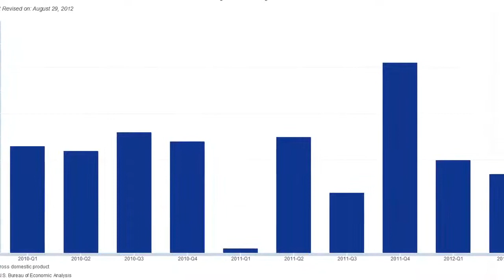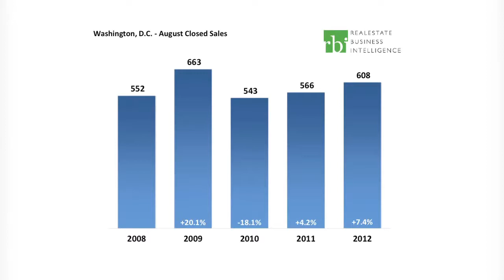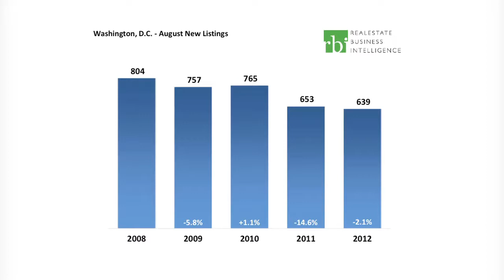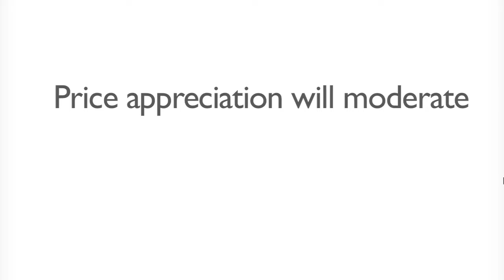State of the Market - Washington DC Housing Report - August, 2012